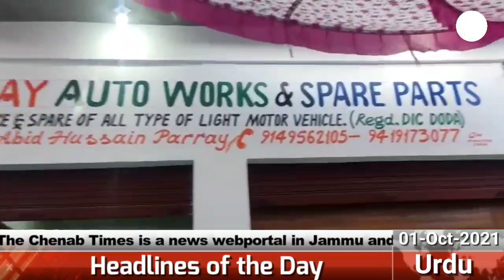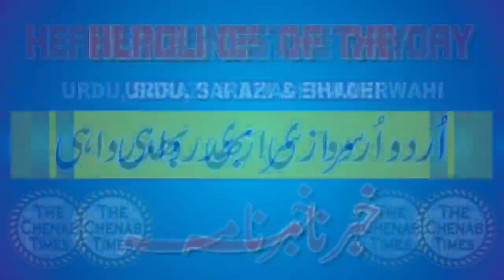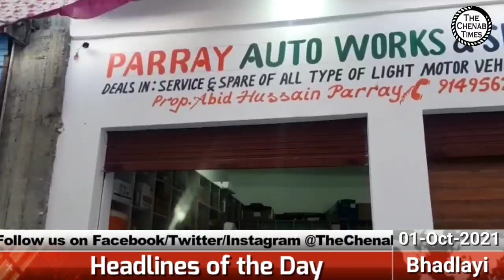Headlines of the Day | Brief News in Urdu, Sarazi, Bhadarwahi | October 1, 2021